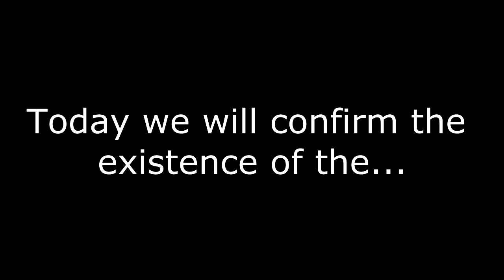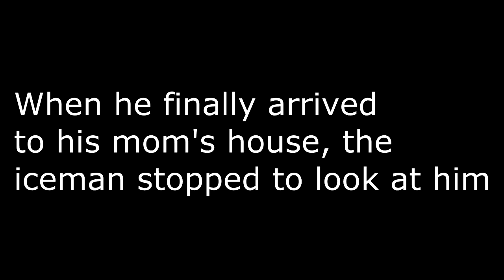Real proof that the Ice man is real [Documentary 2016 4k]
A thrilling documentary made by Arash Pikkabo, who compiled a video that finally, after 30 years, can prove the existance of the yeti, bigfoot or the iceman..